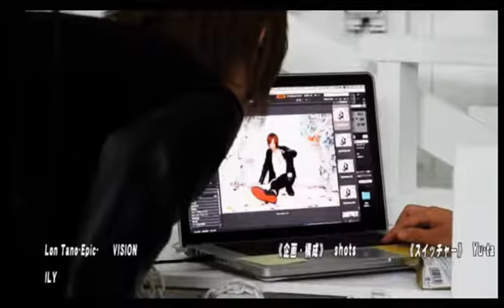Vol.34NIGHTTube presents 火曜枠【新人ホストが売れるまで密着企画！】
KAZUYA×INTHESKY(ジェントリー東京-クレイジー-)
恭介(NEON-BLESS-)
海詩(GlitteR)
阿散井拓矢(ROMEO&JULIET)